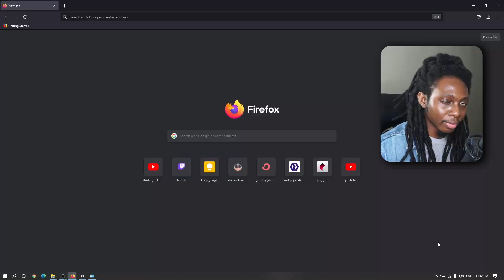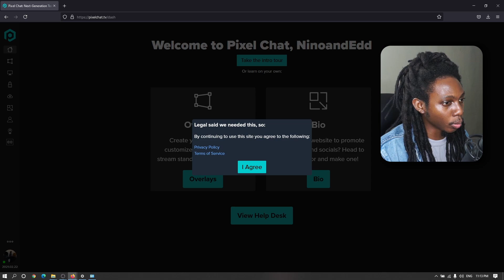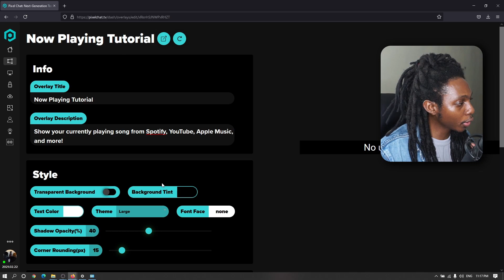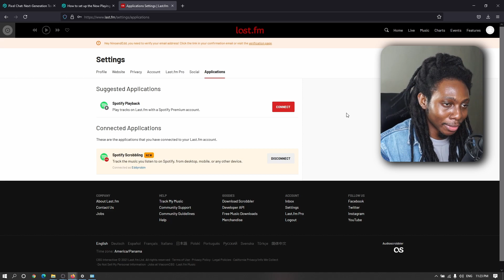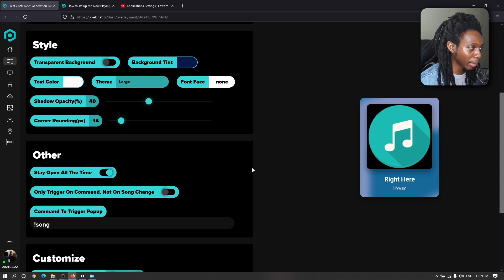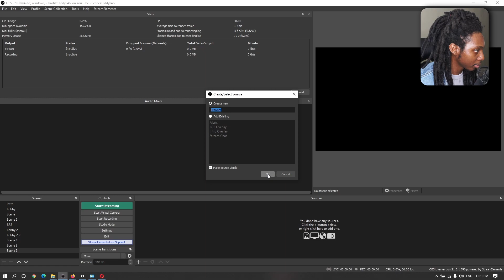How to add NOW PLAYING overlay on Stream in 2021 for Spotify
In this video we learn how to configure NOW PLAYING notification in your Stream from Twitch, YouTube and Facebook from Spotify.

📝Chapters:
00:00 Let's learn to add Audio Notification in our Stream
00:22 What is PixelChat? Goodbye Mixer.
01:15 Why you want to use PixelChat?
01:50 PixelChat Sign up
02:07 Create a new Overlay
02:30 Tools for setting up the Now Playing Notification
03:35 Two Methods for Now Playing Notification
04:16 Last.fm Configuration for FREE
04:55 Synchronize Last.fm and Spotify
05:15 Customize PixelChat Overlay
06:00 Add your Music Notification into OBS Studio
06:48 What to watch Next

🎥 Gear
Sony Alpha a6000
Elgato Camlink
Audio Technica AT2020
Pro Controller
Logitech C920
Canon Vixia
Neewer 70 Tripod
Ring Light
SanDisk Ultra 128GB
BOYA Lavalier Condenser

🌟 FOLLOW ME FOR MORE UPDATES!